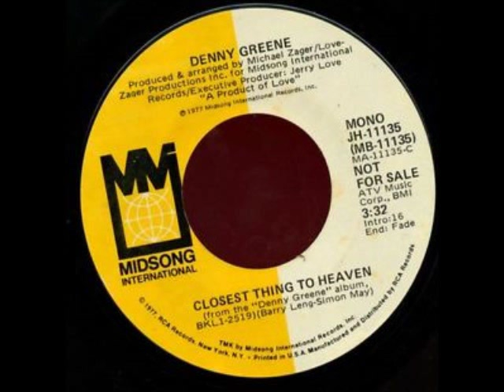Little Star by Sha Na Na R.I.P. DENNY GREENE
R.I.P. Frederick Dennis Greene, original member of the great SHA NA NA